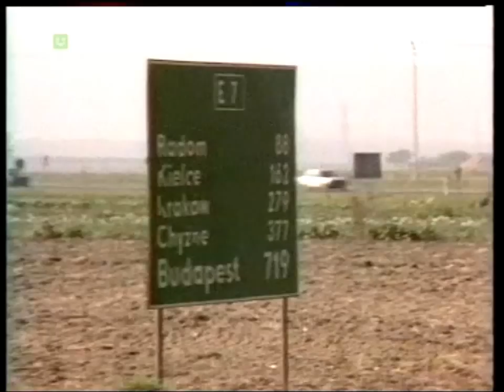PRL 1984 Kontrola drogowa MO. Ciężarówki puste